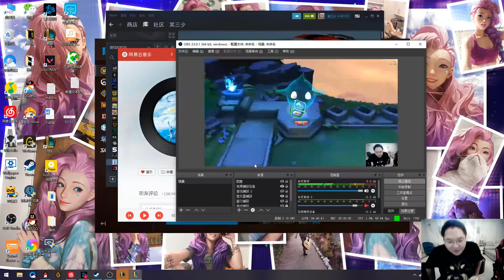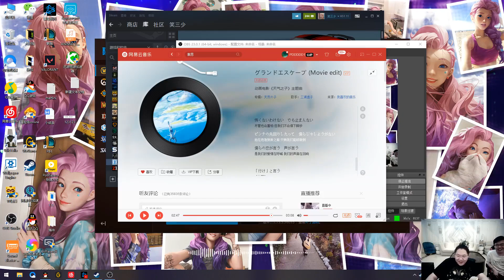【PDD】云顶之弈：神装腕豪+凯隐屠宰对面！定位赛跳5段，加300多分~